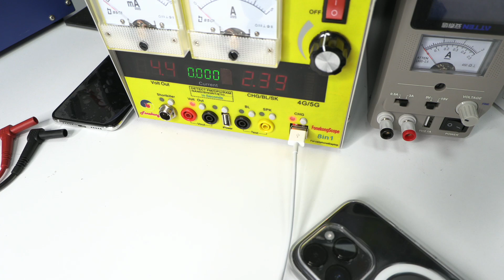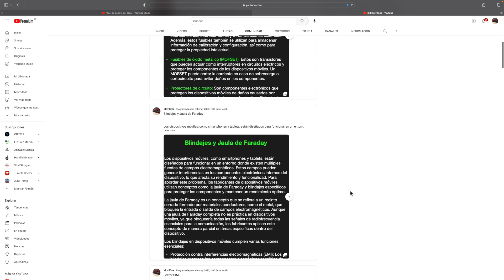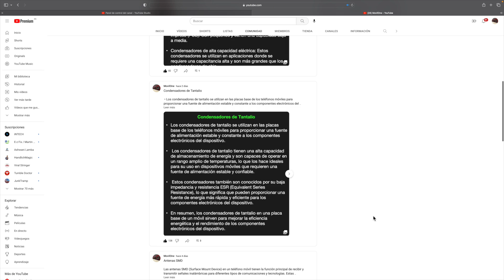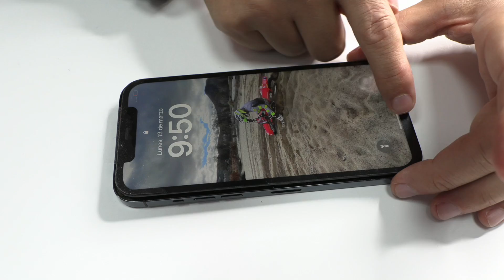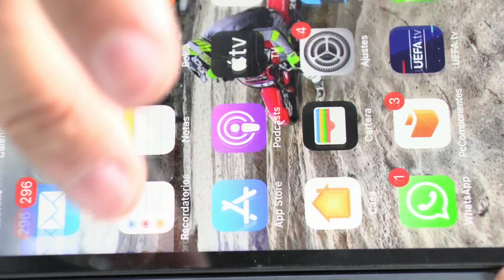Fixing iPhone 12 Pro Max Overheating Issue: Effective Solutions for 'Temperature Warning' Problem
🟡 Charging port

I'm Leonardo and today, we tackle the commonly encountered "iPhone temperature needs to cool down before you can use it" issue on an iPhone 12 Pro Max, which has suffered significant physical damage. The phone's screen, chassis, and glass back cover are broken, and the power button works intermittently. Despite the damage, it still exhibits a standard charging consumption of 2.3 amps.

We begin by unscrewing the bottom two screws and carefully removing the shattered screen using a Dunlop-brand plastic pick. The battery is then disconnected to prevent any potential short circuits on the motherboard. A new screen is connected to isolate the source of the overheating message. Despite the screen change, the power button remains non-functional.

Further examination involves inspecting damaged components, such as the NFC antenna and chassis, with suspicions leaning towards a damaged thermistor. For those unfamiliar with the function of these components, we recommend our theoretical classes available on our YouTube channel. A new series of these classes, targeted at explaining motherboard components' functions, has been launched in the Community section.

As we continue with a comprehensive visual inspection, all flexes and screws are removed from the board for a thorough analysis. Particular attention is paid to the sides to check for any cracks in the joint of the two boards. We methodically disconnect all connectors one by one, in an attempt to locate the source of the temperature warning. The prime suspects include the NFC antenna connector and the charging module.

Eventually, the issue is traced back to the charging module; once disconnected, the temperature warning ceases. Repairing this severely damaged iPhone 12 Pro Max is no small task. It requires a complete chassis replacement, which can be costly due to the number of components that need changing. Following reassembly, we perform a final check to ensure the phone functions properly.

In conclusion, the temperature warning was primarily due to a faulty charging module. The options to resolve this include replacing the entire module or changing the thermistor. I'm Leonardo, and this repair tutorial aimed to provide a solution for the overheating issue in an iPhone 12 Pro Max. Your feedback is always welcome, and for those interested, the tools used in our day-to-day work can be found in the video description. Until the next video, take care!